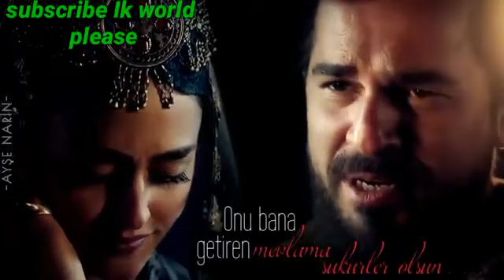ERTUGRUL AND HALIME - Habibi - Natacha Atlas ⭐⭐⭐🇹🇷💯